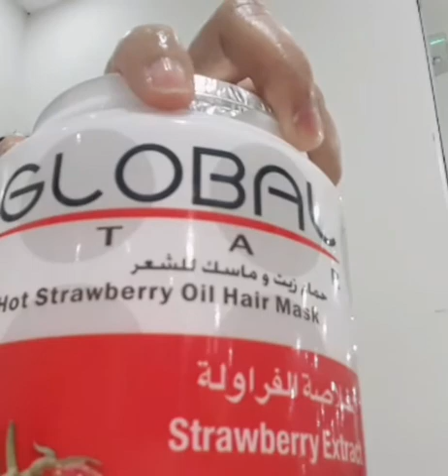marengviang Quick Hot oil Treatment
marengviang tries global hot oil strawberry flavor so  fresh,soft and the aromatic scent like perfumes stay and fills your hair a day long time.